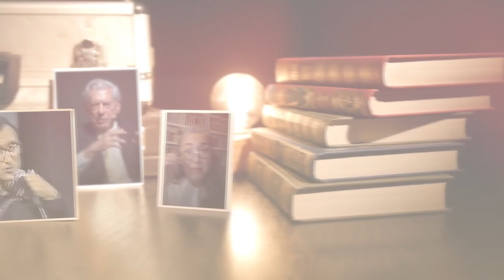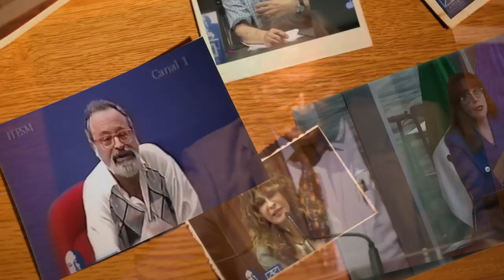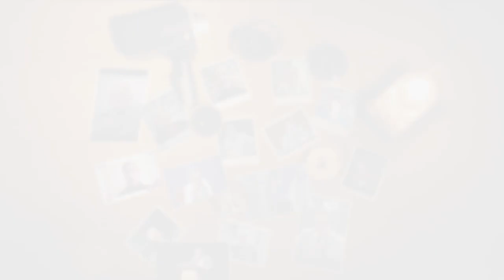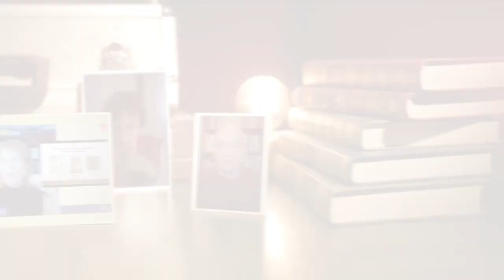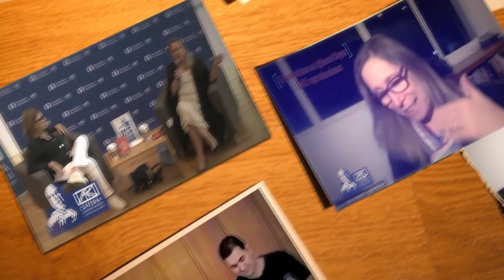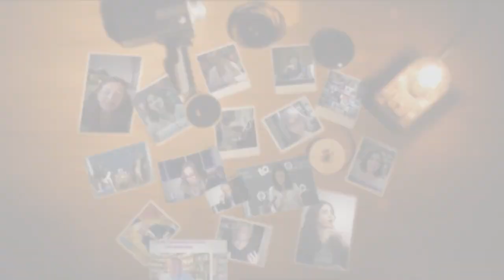XXV Aniversario Cátedra Alfonso Reyes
Algunos momentos de los primeros XXV años de la Cátedra Alfonso Reyes.